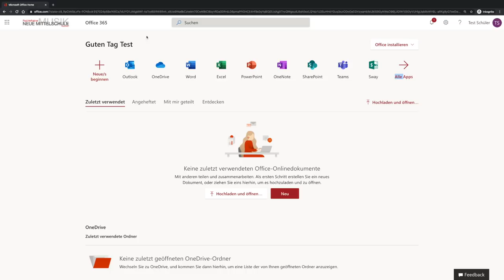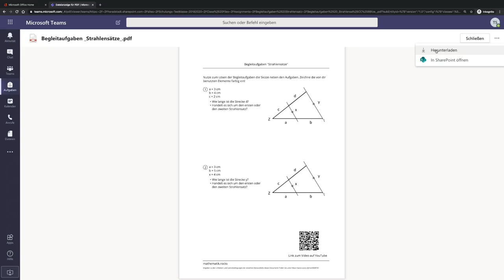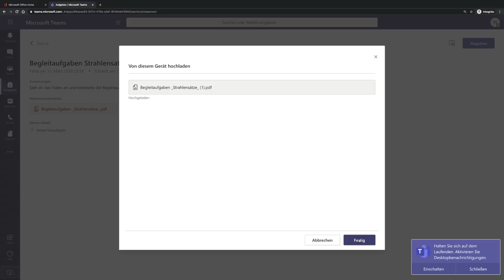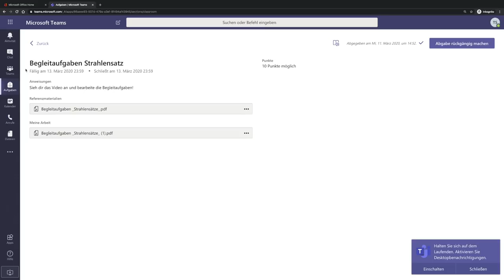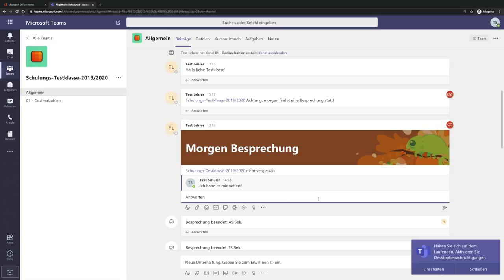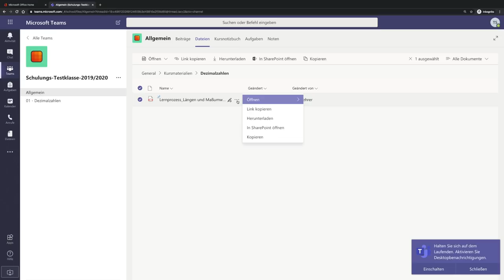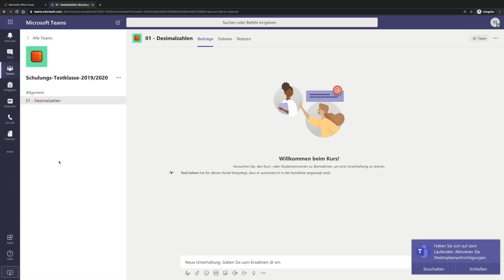06 - Teams aus Schülersicht | Crashkurs MS Teams | mathematik.rocks | Phil Stangl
06 - Teams aus Schülersicht | Crashkurs MS Teams | mathematik.rocks | Phil Stangl